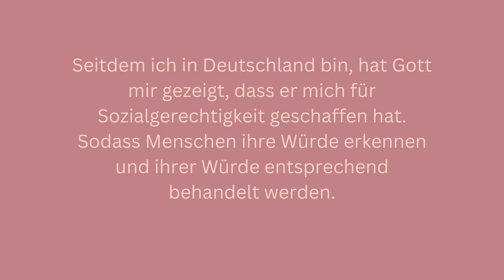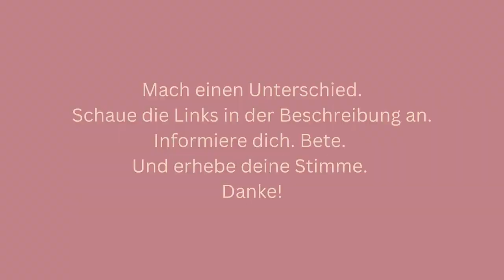Der Weg nach Deutschland | Meine Geschichte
Eine Frage, die ich oft erhalte: „Warum bist du eigentlich nach Deutschland gekommen?“ Hier gebe ich die spannende Antwort.

Inhalt
00:00 Intro
00:35 kein Frieden
01:47 Thema Prostitution
03:12 Johannes 4
06:53 der Ruf nach Berlin
07:59 Gott weiß es besser
09:09 die Wahrheit der Prostitution
11:07 Abschied und Outro

Ressourcen
Petition, "Stop Sexkauf" (bitte unterschreiben):

Aussteigerin Huschke Mau, "Zur Prostituierten ist man nicht geboren" (2022)

Psychotherapeutin Dr. Ingeborg Kraus, "Prostitution und Freiwilligkeit" (2014)

Ehemaliger Kriminaloberrat Helmut Sporer, "Die deutsche Prostitutionspolitik ist gescheitert" (2022)

Ehemaliger Kriminalkommissar Manfred Paulus, "Prostitution & Menschenhandel sind untrennbar" (2014)